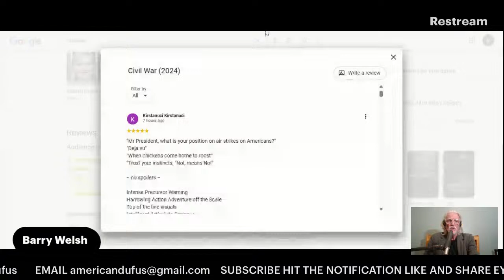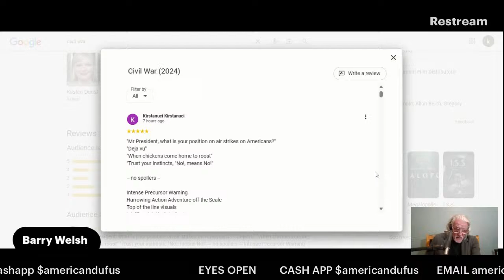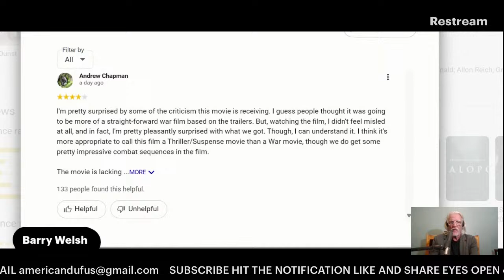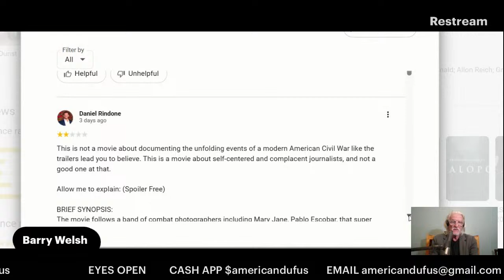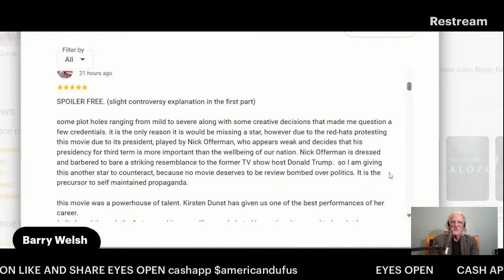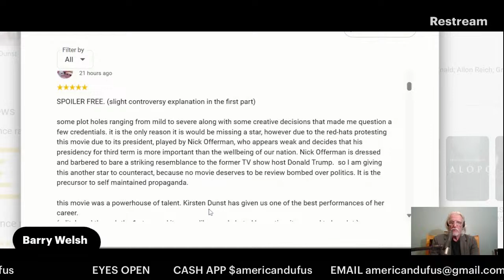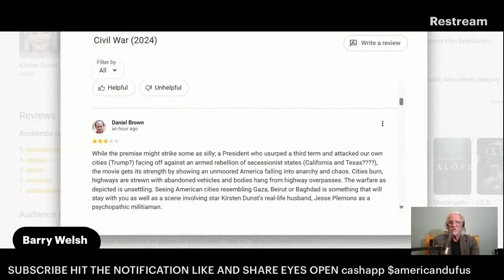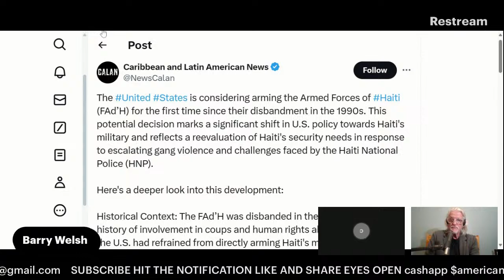Reviews of the film "CIVIL WAR", HAITI, ISRAEL V IRAN CHRIS JOINS LIVE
Please Share!  New Music Drop.

Latest Novel on Amazon America: Land of The Greed Home of The Grave

A Second Coming of Christ? Yellowstone  on Barnes and Nobel

12-12-12 The Final Ten Days on Barnes and Nobel

The American Dufus Channel (Don't Be A Dufus) is a news reporting platform covered under Copyright Disclaimer Under Section 107 of the Copyright Act 1976, allowance is made for "fair use" for purposes such as criticism, comment, news reporting, teaching, scholarship, and research.